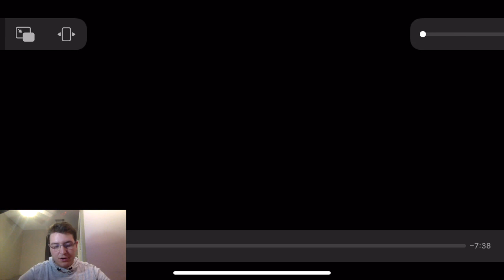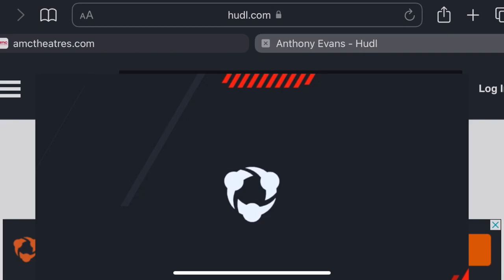What the Razorbacks are getting in 2023 3* WR Anthony Evans III - Junior Season Film Breakdown